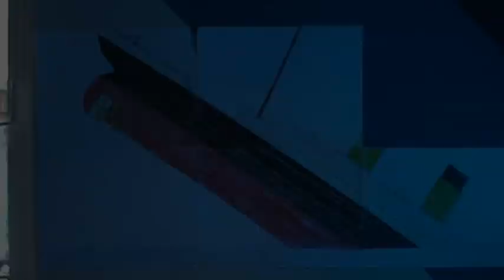titanics in my room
These are my self made Titanics